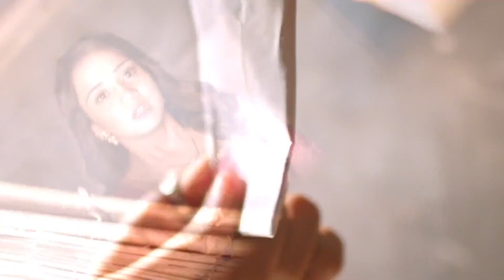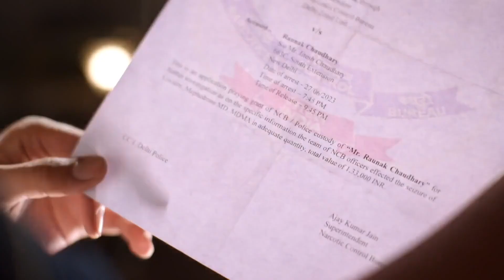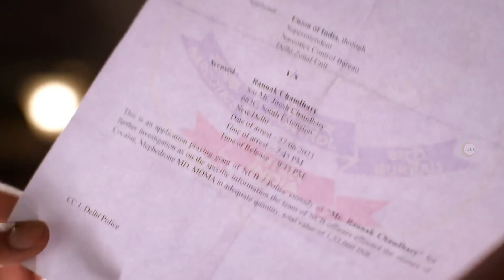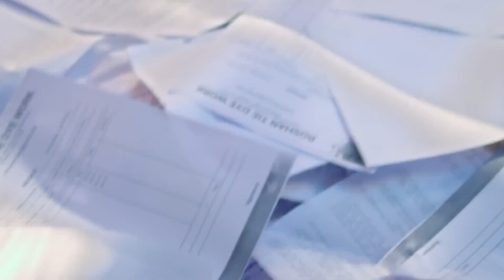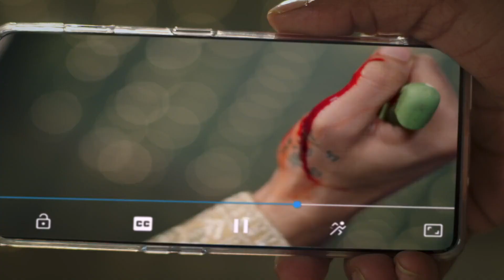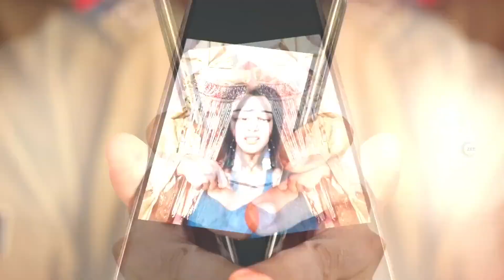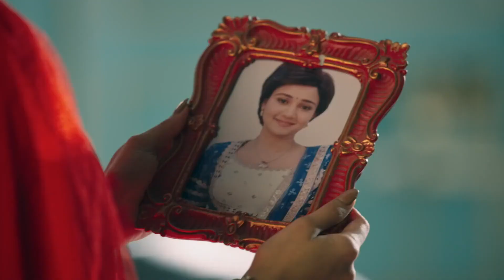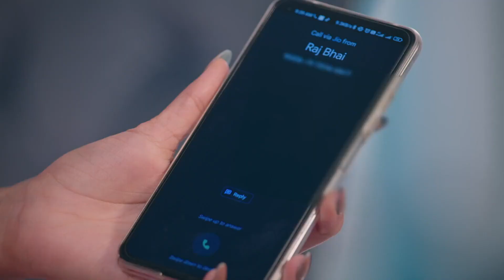Meet - Week In Short - Ep no 663 - Meet, Manmeet, Mrs Hodda, Manushi, Pankhori - Zee Tv